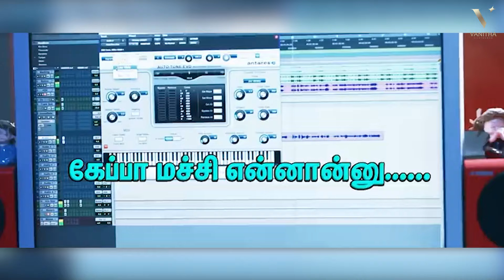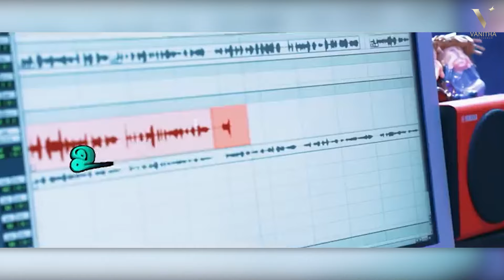Coloru Kunji | Debut Item Song | Kathu Tamil Movie | Making Video | Vanitha Vijaykumar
Kaathu Is an upcoming Tamil movie Produced and directed by Thavasi Raj. This is my debut Item song performance. I am very happy to share the making video with you all😀

VanithaVijaykumar is the Tamil Actress and daughter of the legendary Kollywood couple Vijaykumar and Manjula Vijaykumar. She was also the most inspired and spoken contestant of BiggBoss Season 3 and With her most skilled cooking style won the Title of Cook With Comali.